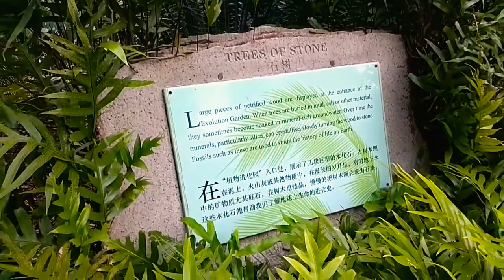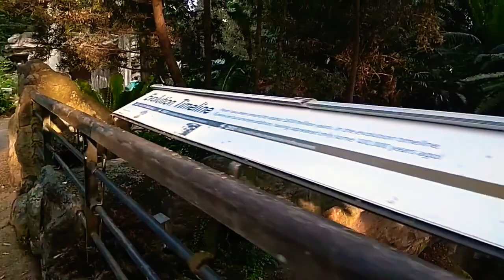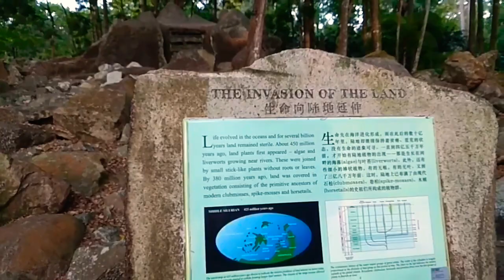Botanic Garden, Singapore.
The Singapore Botanic Gardens is a 160-year-old tropical garden located at the fringe of Singapore's Orchard Road shopping district. It is one of three gardens, and the only tropical garden, to be honoured as a UNESCO World Heritage Site.